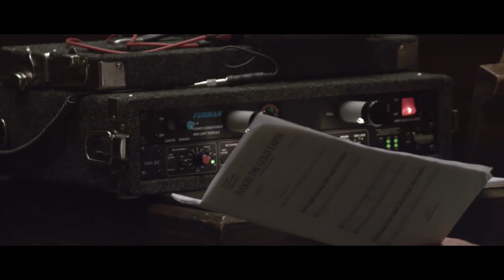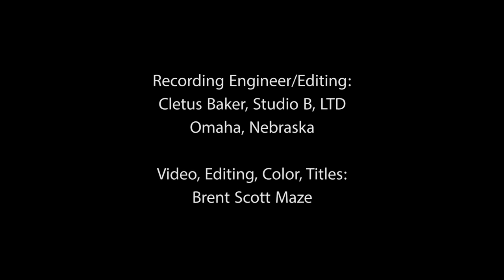Concordia University A Cappella Choir - "Be Thou a Smooth Way" - Columbia Avenue Sessions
University A Cappella Choir
Dr. Kurt E. von Kampen, Conductor